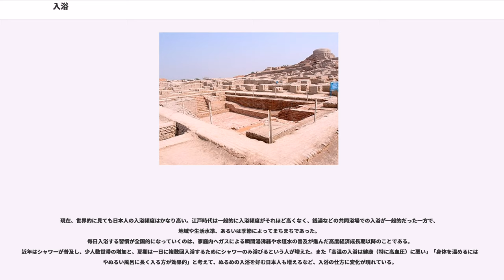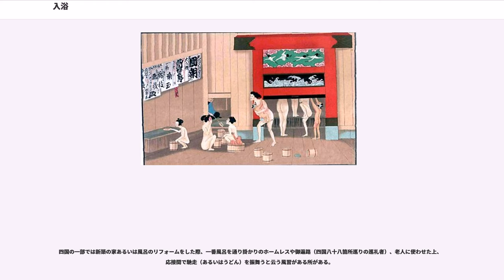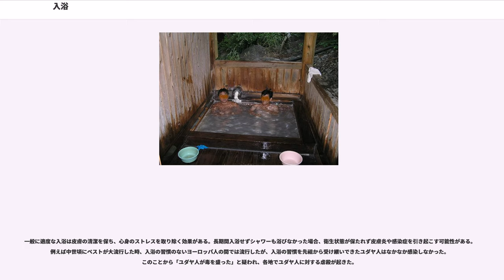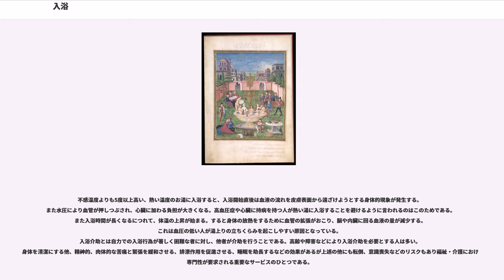入浴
入浴（にゅうよく）とは、主に人が身体の清潔を保つことを目的として、湯や水・水蒸気などに身体を浸すことを指す。

"入浴施設の構造物に関しては風呂を参照。"

古代ユダヤ人にとって入浴は社会的な義務であり、入浴によって体の清潔を保つことはモーセの律法にも含まれている。また、タルムードでは「ユダヤ人は、公共浴場のない町には住まないこと」など、入浴に関する細かな規定がされている。紀元前1055年にダビデ王がエルサレムに建設を開始した公共浴場「ミクヴァ」はソロモン王の代になって完成した。古代のミクヴァは6メートル四方の地下室で、体だけでなく精神を浄化する場所でもあった。ミクヴァは中東以外にもユダヤ人が住む先々の町で造られた。

紀元前1世紀ごろから、中央アジアで蒸し風呂があったと思われる。これは、高温に加熱した石に水をかけることで蒸気を発生させて入浴を行った。燃料などが少なくて済み手軽に使用できたため、冷水による入浴に適さない地域で広まった。中東では、この蒸し風呂が公衆浴場（ハンマーム）となった。またロシアや北欧に伝わりサウナの原型ともなった。次のヨーロッパの項目で解説されているが、古代ローマ帝国全土に広まった公共浴場は、イスラームによる北アフリカの地中海沿岸地方とシリア地方の征服後もイスラーム圏で保持され、中東・イランでは現代に至るまで続いている。公共浴場は、モスク・市場と並んでイスラーム都市の基本構成要素となった。

紀元前2600年頃のインダス文明のモヘンジョダロや、ハラッパー等の諸都市は、大規模な公衆浴場が完備していた。
古代インド十六大国のマガダ国の首都王舎城（現在のビハール州ラージギル）は温泉が多く、王舎城に創された仏教最初の寺院である竹林精舎の近くに、温泉がある仏教僧院（Tapodarama）があった。湯治を目的としていた思われる。現在、跡地にはヒンドゥー寺院が建てられるが、温泉は今も健在である。ヒマラヤ山脈があるインド北部の、ジャンムー・カシミール州、ヒマーチャル・プラデーシュ州、ウッタラカンド州などは、温泉が多く、宗教施設の中や、その周辺に源泉があることが多い。パールヴァティー渓谷にある温泉は有名である。

ヒンドゥー教の多くは1日の始まりに、寺院の貯水池や川で沐浴を行う。あるいは毎日、仕事を終えたあと、1時間ほど時間をかけて全身を洗い浄める。ただし、沐浴する川の水が著しく汚染されている場合もある。シク教にも沐浴の習慣があり、アムリトサルにあるシク教の総本山・黄金寺院周辺でも沐浴を、よく行ってる。

古代ギリシャ人はきれい好きではあったが、ローマ人ほど入浴に熱心になることはなかった。文明初期には暖かいお湯に浸かることは退廃的なことだと考えていたが、紀元前4世紀頃のギリシャの都市には公共浴場が存在した。
デルフォイには大規模な温泉施設があり、プラトンの時代にはギムナシオンに浴場が併設されていた。

ローマ帝国時代には、各植民都市に公共浴場が作られた。入浴様式は蒸し風呂の他に、広い浴槽に浸かる形式もあった。217年につくられたローマのカラカラ大浴場は、2000人以上が同時に入浴できたといわれている。古代ローマの入浴は、官営病院を持たなかったローマ人の感染予防施設としても使われた。
ローマの公共浴場は時代の流れとともに、大衆化し社交場・娯楽施設としての意味が増してきた。一方で売春や飲酒蔓延、怠惰の温床にもなった。

北ヨーロッパのフィン人はサウナという公衆浴場で入浴した。古代のサウナは社会的には禊の場であり、死者は葬儀の前にサウナに入れられ、悪魔に取り憑かれたとされた者はサウナで悪魔祓いを受けた。

初期キリスト教の厳格な信者からはローマ式の入浴スタイルは退廃的で贅沢であるとされ、敬遠されるようになった。不潔さこそ聖人の要件であり、自己犠牲、敬虔な振る舞いであると信じられた。入浴するにしても服を脱ぐ事は論外であり、異教徒と同じ浴槽に入ることも考えられないことであった。
中世初期に衰退した公共浴場に代わり木製で円形のたらいが普及した。2人以上が入ることができる大きさで、経済的、労力的な理由から複数の人間が同時に入ることが常だった。入浴は贅沢の一種であり、貴族たちの間では招いた客を夜会の前に入浴させる「ドンネ・アラベール」と呼ばれる習慣が流行した。

十字軍の時代、東方からハマームの慣習が伝わり、かつての浴場跡などに公共浴場が再建された。しかし、羽目を外す者が後を絶たず、堕落や私生児が社会問題となった。教会は「公共浴場での入浴は不道徳で異教徒的」として非難し、教...